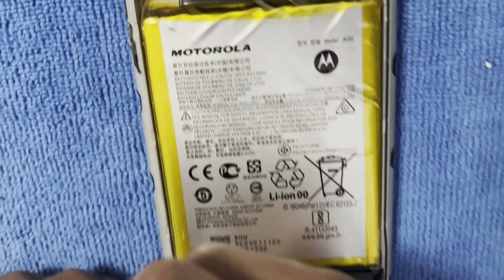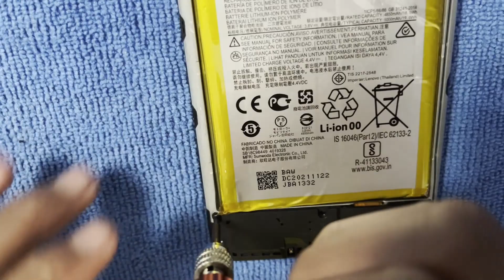Moto G Power 2022 Andriod Digitizer Replacement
Welcome to KJ's Computer Support Group! In this detailed tutorial, we'll guide you through the process of replacing the digitizer on a Moto G Power 2022 Andriod. If your phone's touchscreen isn't responding properly due to cracks or damage, this guide will help you fix it properly.

🔧 Tools Needed:

1. Heat gun or hairdryer
2. Plastic opening tools
3. Precision screwdriver set
4. Replacement digitizer (ensure it's compatible with Moto G Power 2022)
5. Adhesive & Gloves

⚠️ Caution:
Perform these steps carefully. This process requires precision and patience. Ensure your workspace is clean and organized to avoid losing any tiny components.

Follow each step closely to ensure a successful digitizer replacement.